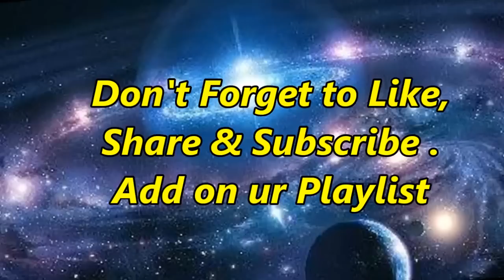6 BENEFITS OF RUM | WEIGHT LOSS | HAIR FALL | SKIN INFECTION | SPOTLESS GLOWING SKIN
FOR LIVE CHAT WITH ME (FOLLOW ME my social pages )

6 BENEFITS OF RUM | WEIGHT LOSS | HAIR FALL | SKIN INFECTION | SPOTLESS GLOWING SKIN

This is based on my study, experience with all patients (more than 1200) and research. Please dont miss your opportunity to lose weight with this diet plan.